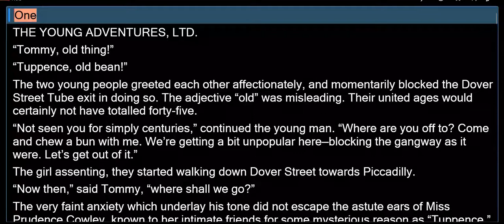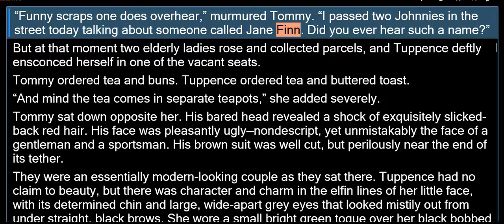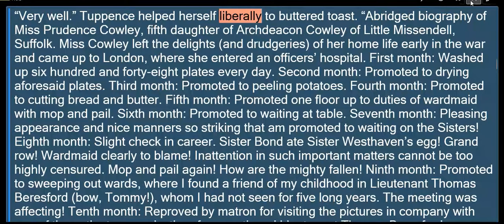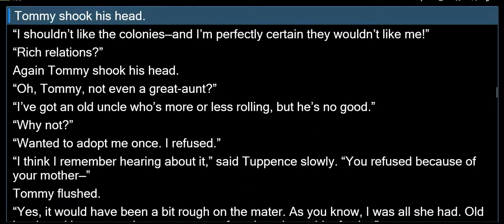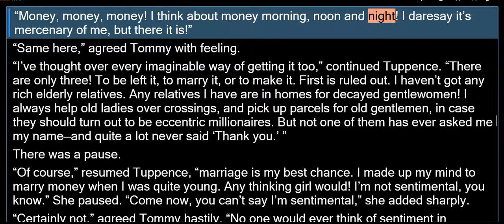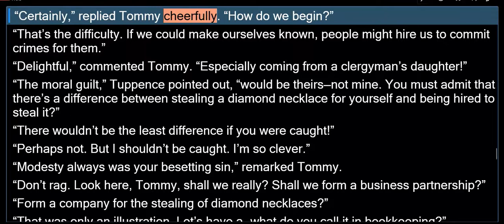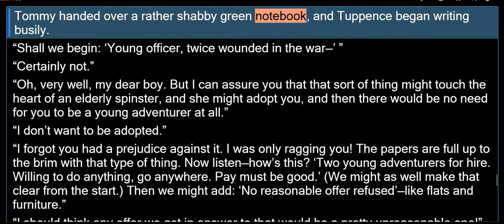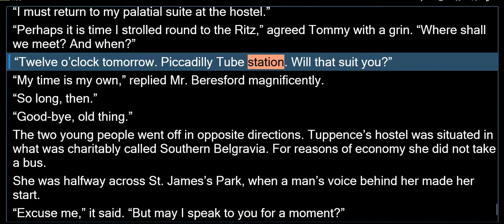AC.1 ONE - TOMMY & TUPPENCE - THE YOUNG ADVENTURES LTD.